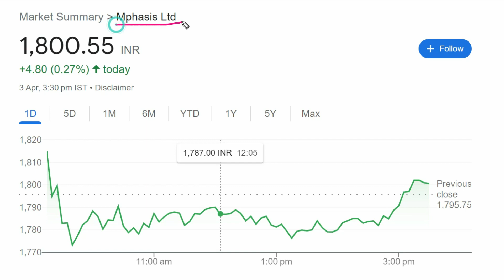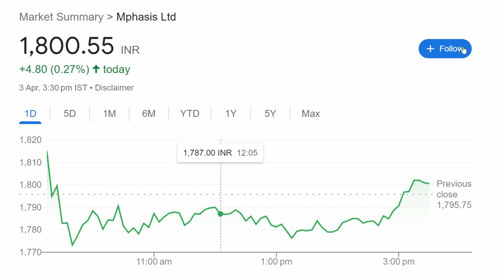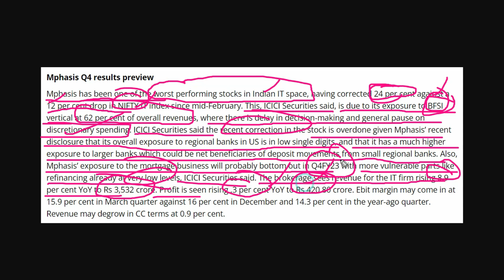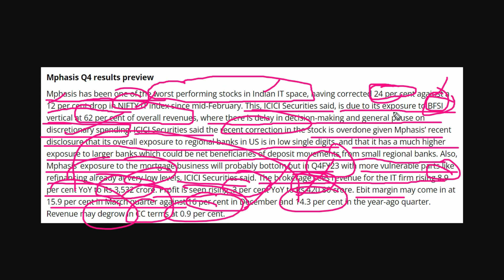BEST Stock To Buy Now || mphasis share latest news || mphasis share q4 results